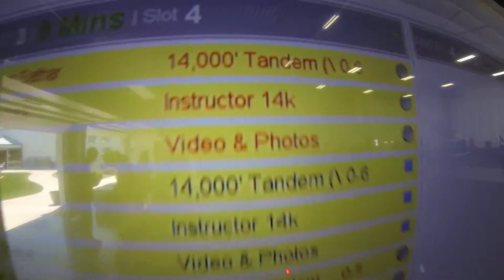1318 Abdul Niaz Sathar Skydive at Chicagoland Skydiving Center 20160519 Klashna Joy